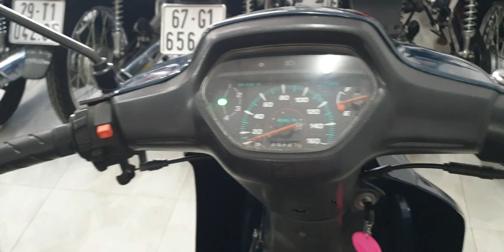Lên 2 xe Wave 110 thái cho ai mê dòng này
Ae quan tâm xe cộ nào tại của hàng vui lòng Lh ☎️ và Zalo: 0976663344 Phép và  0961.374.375 Trường
  Để được hỗ trợ tận tâm nhiệt tình và vui vẻ nhất nhé 🥰